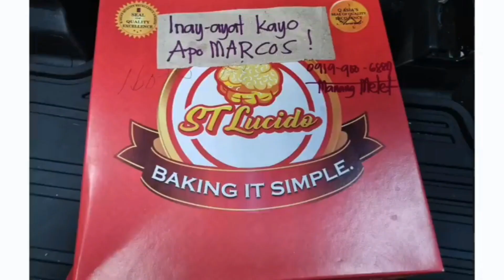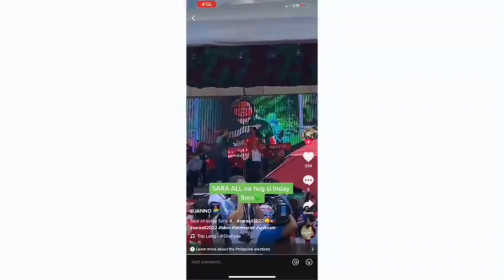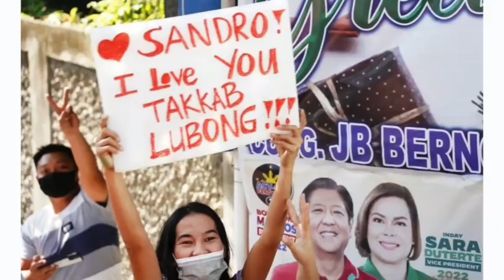SULAT NI KATYA | JERJER RAY GIPALABI | LAMI LANG GINAHUNA HUNA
SULAT NI KATYA | JERJER RAY GIPALABI | LAMI LANG GINAHUNA HUNA. Salamat po sa lahat na nagsupporta